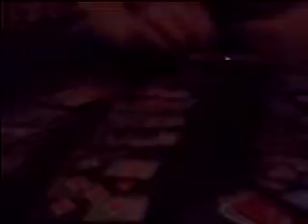easy card magic trick #1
ok so this is a easy trick that i discovered about 3 years ago and i t was facinating and now that i think of it i really shoul not have given away some of the tricks!